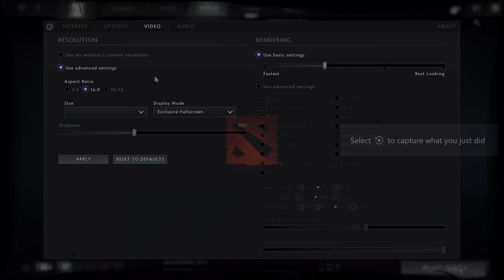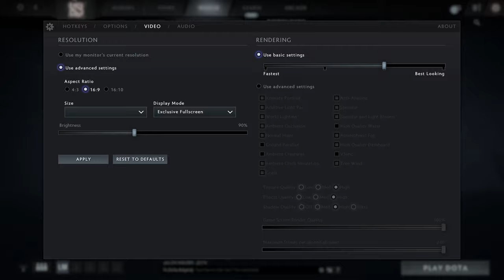🎮 NVIDIA GeForce GTX 1650 Max-Q - Dota 2 gameplay benchmarks (1080p)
💻 Test Configuration:
• 16 GB RAM
• External Monitor

✅ LaptopMedia.com